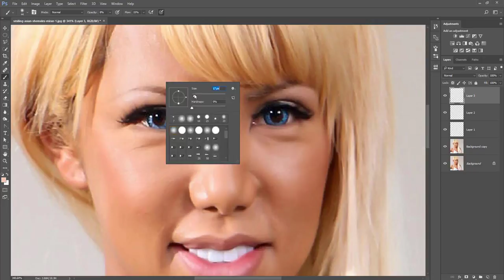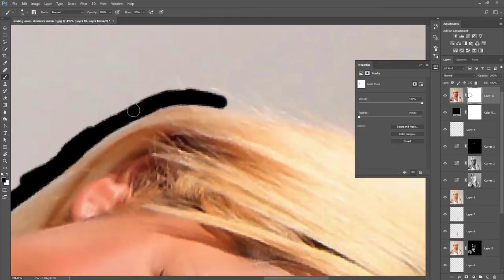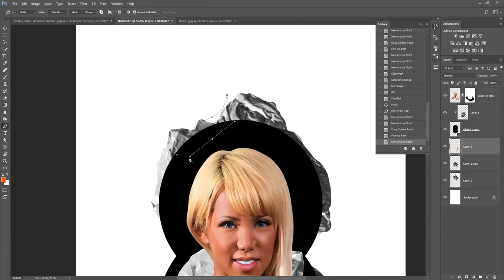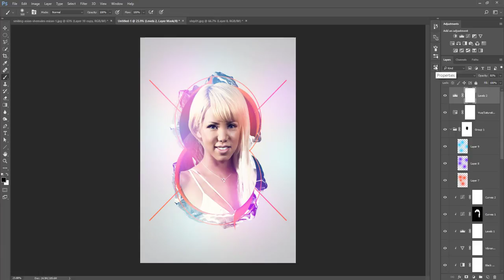Photoshop Speed Art ♡美蘭/MIRAN♡ Photo Editing In Photoshop